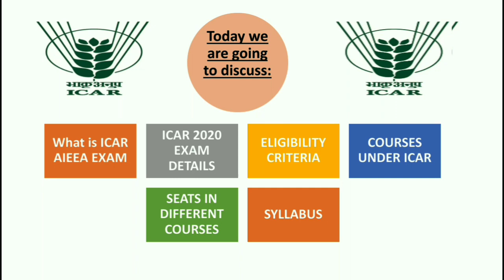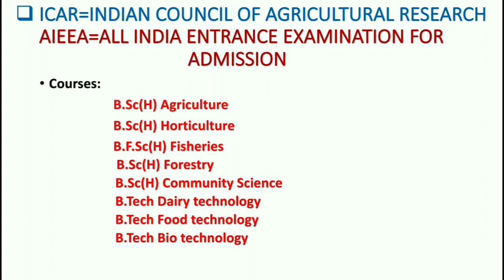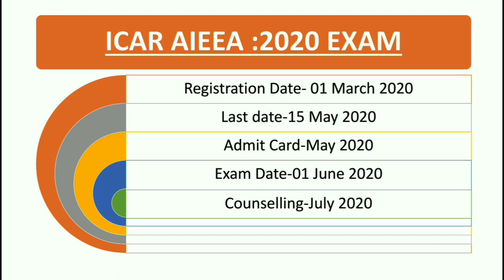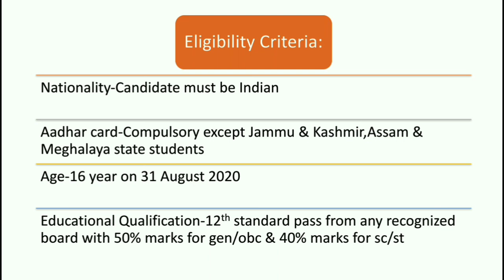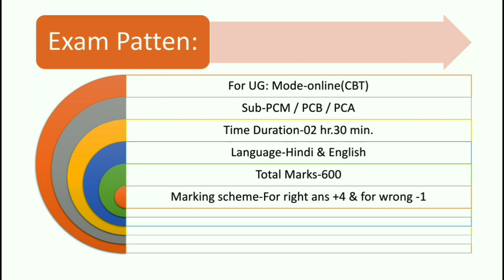What is ICAR || ICAR AIEEA EXAM-2020 || Full information about ICAR || Chemistry Therapy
Hello guys.
1. What is ICAR exam?
2. What is ICAR AIEEA exam?
3. Eligibility criteria for ICAR exam.
4. Exam pattern for ICAR AIEEA.
5. Syllabus for ICAR exam.
6. ICAR AIEEA-2020 Exam.

The Indian Council of Agricultural Research (ICAR) is an autonomous body responsible for co-ordinating agricultural education and research in India. It reports to the Department of Agricultural Research and Education, Ministry of Agriculture.[2] The Union Minister of Agriculture serves as its president.[3][4] It is the largest network of agricultural research and education institutes in the world.[5]